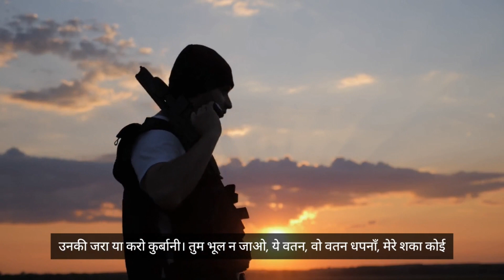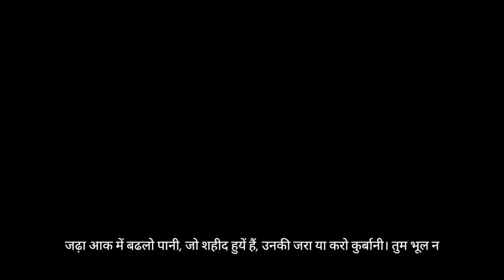Ye Mere Watan Ke Logo 🙏🙏❤️❤️